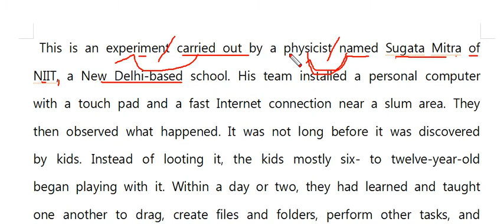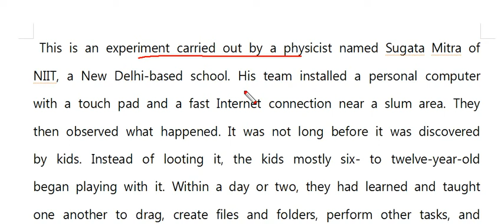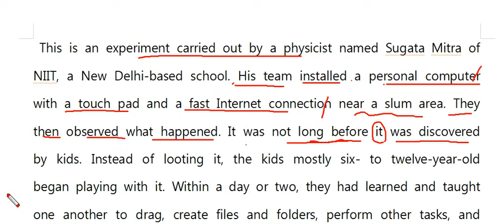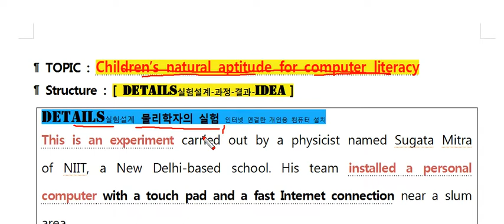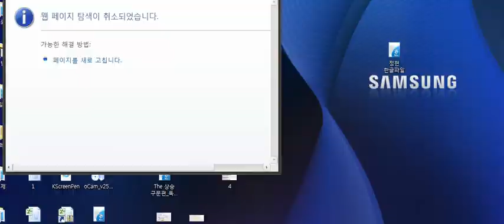어법어휘모의고사2회 2번 해설강의